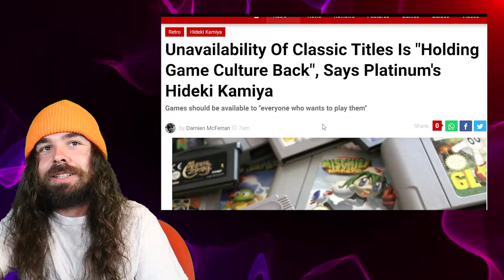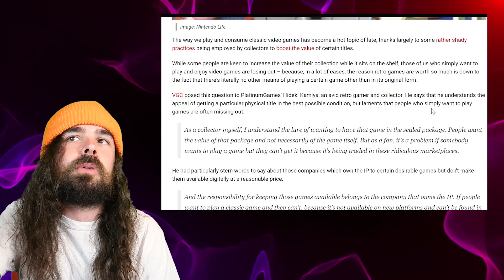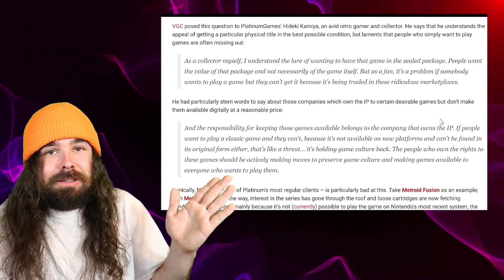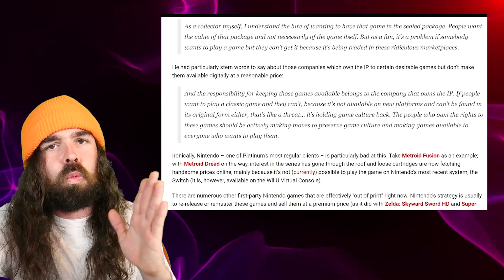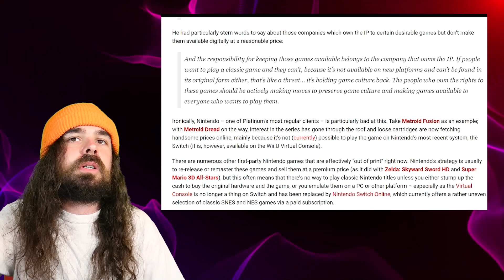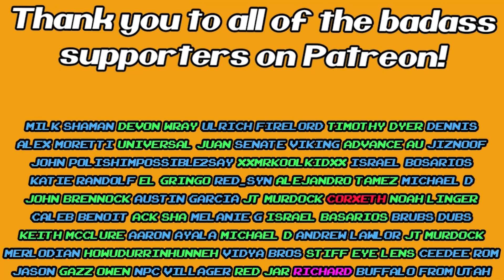Nintendo Let Us Give You Money!!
Hideki Kamiya recently spoke with VGC about game preservation and it got me riled up! Why don't companies do more with their old video games? Why aren't older games more readily available for the people who want to play them legally, and pay for them. Why is Nintendo the worst company ever when it comes to having their backlog of great games available to the fans!!